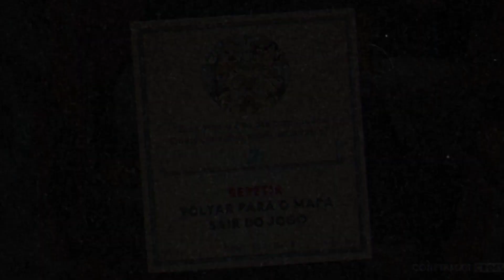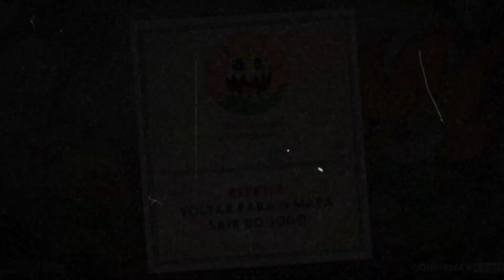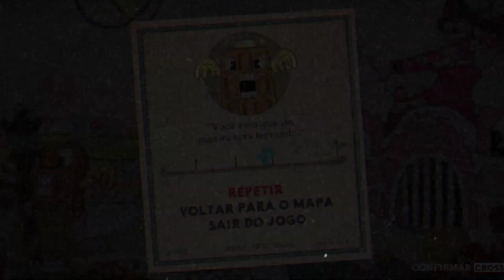Cuphead PT-BR Episódio 2 - Tá, Começou a Ficar Difícil! / Sapos, Flores e Doces do CAPETA! [PC]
E aí galera, beleza? Hoje trago mais um episódio na nossa sofrência em Cuphead... dessa vez enfrentando vários chefões fáceis, claro. Esse jogo é fácil fácil... já já eu enlouqueço.

Venha dar uma olhada nas aventuras de Xicrinho e Caneco aqui no canal :)